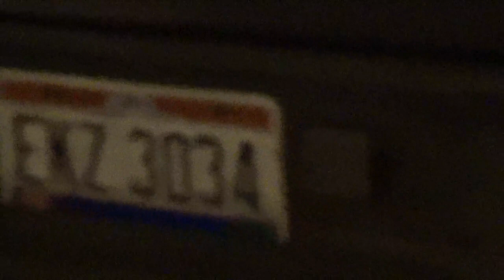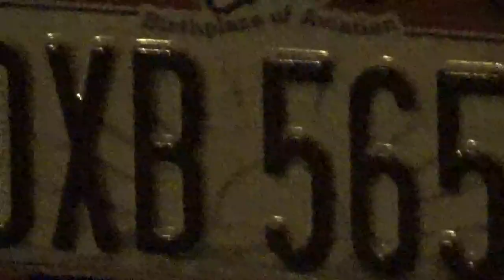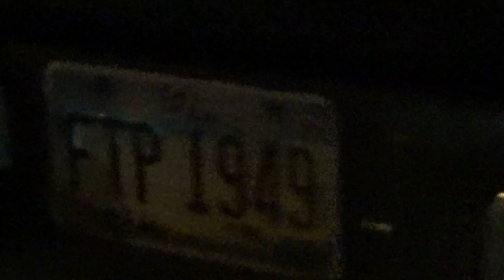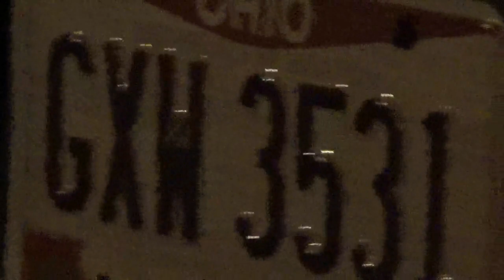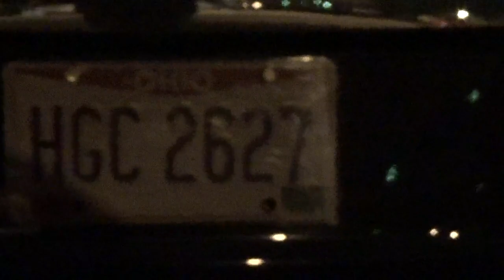Smart mouth punk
Second night took a couple of plate #'s and was about to leave, in my car and everything when I saw a deputy and figured it was for me so I asked him. He was. Here's how it went.